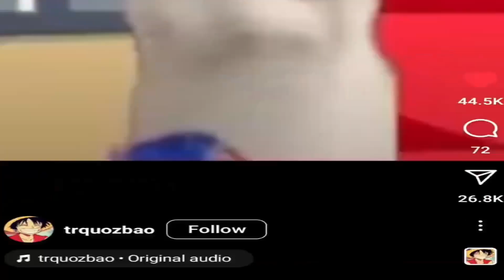I know you have some